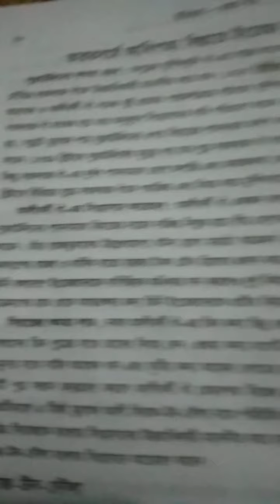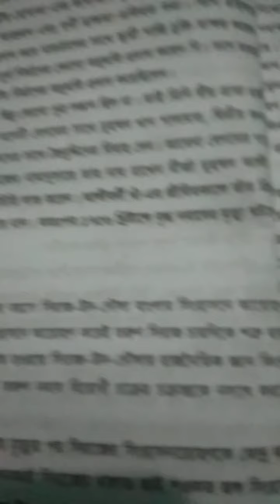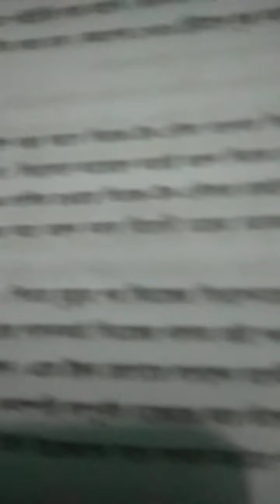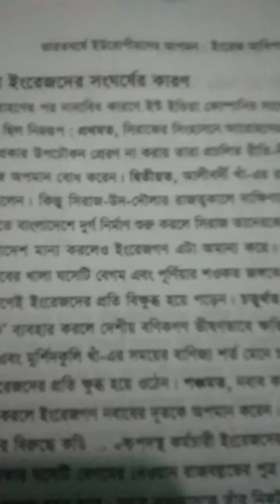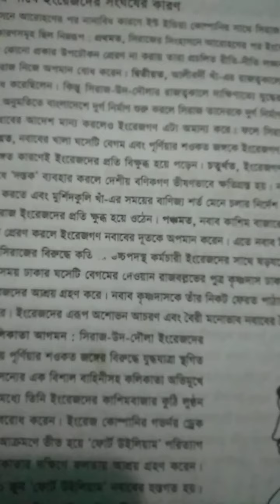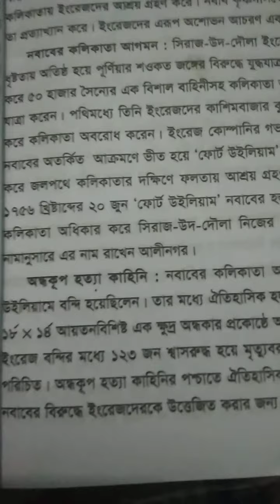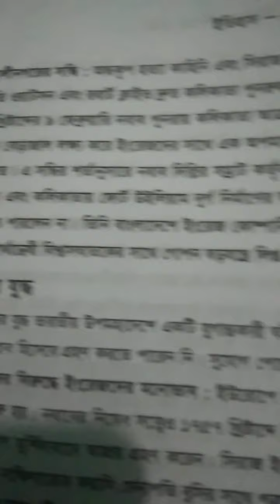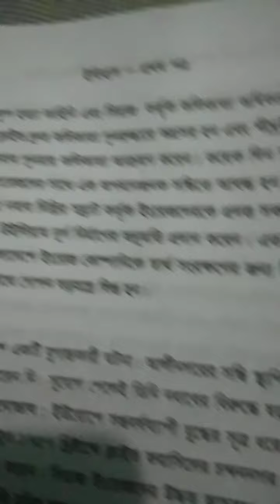ভারতবর্ষে আধিপত্য বিস্তারে ইংরেজ ইস্ট ইন্ডিয়া কোম্পানি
ভারতবর্ষে ইউরোপীয়দের আগমন :ইংরেজ আধিপত্য প্রতিষ্ঠা অধ্যায়-১